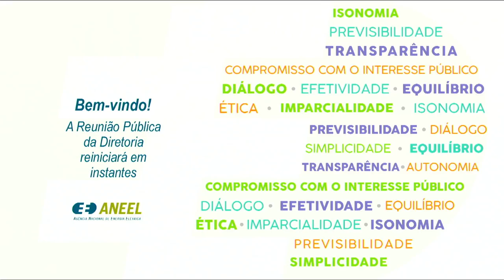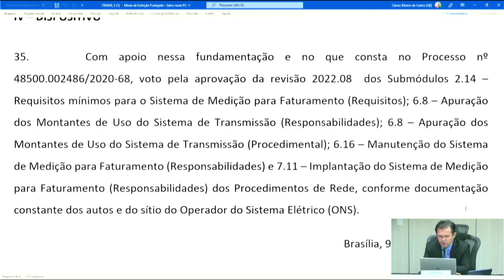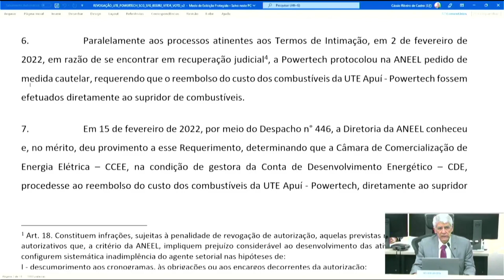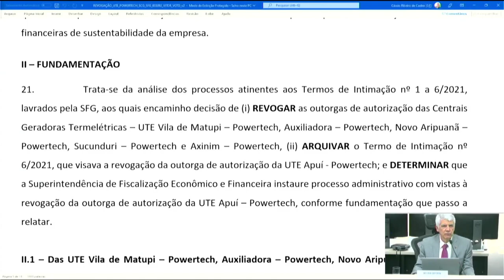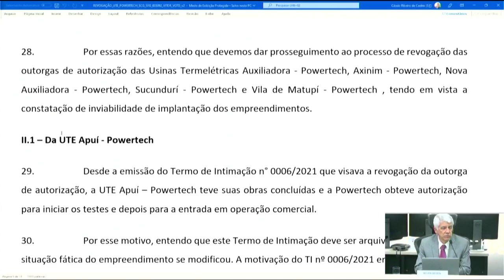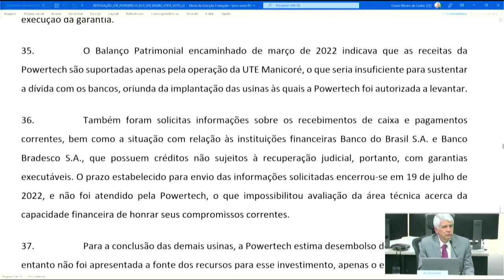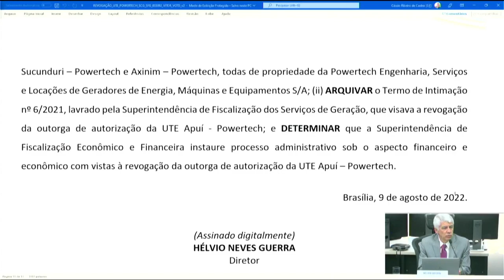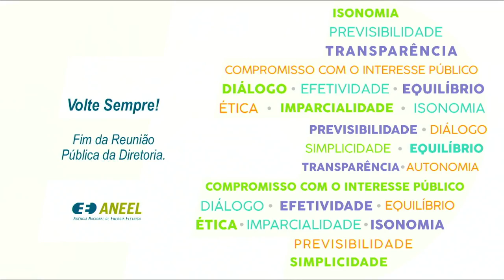29ª Reunião Pública Ordinária ANEEL – 10/8/2022 (Parte 3)